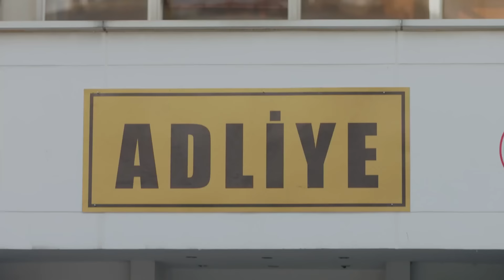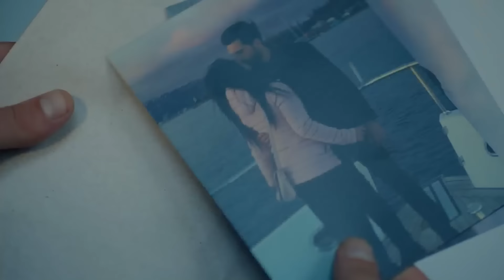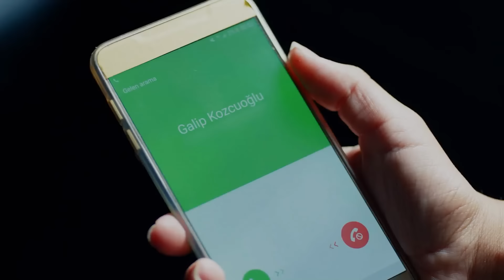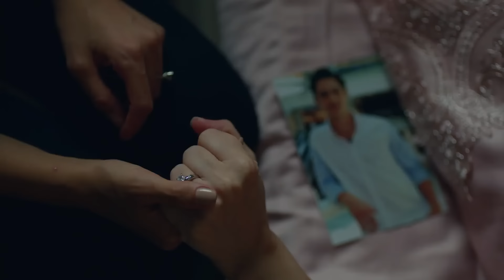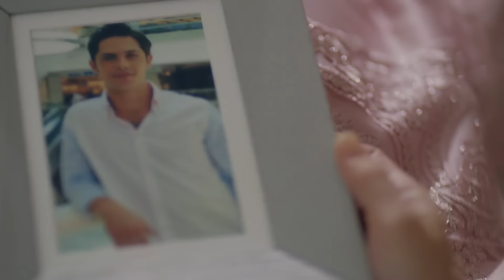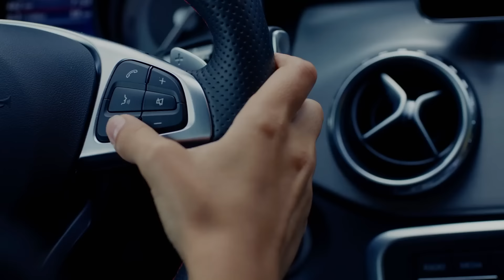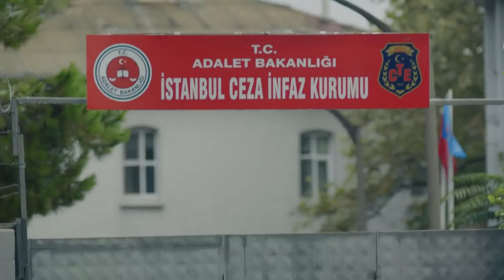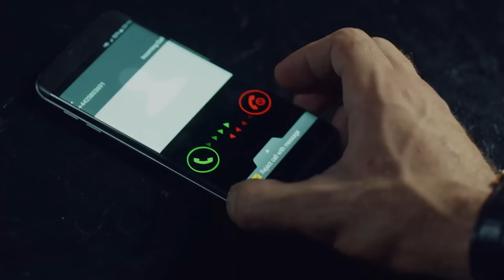Kara Sevda 36. Bölüm FULL HD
36. Bölüm Özet:

Hayatta, birbirlerine kavuşmaktan başka hiçbir dileği olmayan iki kara sevdalı, Nihan ve Kemal, yaşadıkları acılarla birbirlerinden uzağa savrulur.

Dizinin Konusu:
Kemal ve Nihan’ın Aşkı Başlıyor!

Dar gelirli bir ailenin umutlarını bağladığı oğlu Kemal, mucizelere inanmaz. Ama bir gün, kendini en büyük mucizenin içinde bulur. Aşkın içinde.
İhtişamlı bir hayatın içine doğan Nihan, kendini hiçbir zaman o hayata ait hissetmez. Ve bir gün, kendi dünyasından olabildiğince uzak birine aşık olur. Kemal'e.

Birbirlerine son derece uzak hayatlar yaşayan Nihan ve Kemal, bu mucizevi aşkta birleşirler, denk olurlar. Birbirlerine sonsuzluk yemini ettiklerinde ise, hayatın böyle bir denkliğe izin vermediğini, ikisi de acı bir şekilde öğrenirler. Bir gecede değişen hayatları, Kemal'i uzaklara, Zonguldak'a savurur. Nihan'ı ise, yaptığı bir seçimin kollarına.
Yıllar sonra bir maden kazası, Kemal'in önüne bir sınav gibi iki yol koyacak. Yıllardır kaçtığı her şeyden saklanmaya devam mı edecek, yoksa geri dönüp kaybettiklerinin üzerine mi gidecek? Kemal bu iki yoldan birini seçtiğinde, Nihan'la arasındaki uçurum kapanacak, şartlar eşitlenecek ve kurulu dengeler yerinden oynayacak. Kemal'in en büyük sınavı, o seçimi yaptığı gün başlayacak. O günden sonra bir seçim, bir kara sevdaya bedel olacak...

Oyuncu Kadrosu:
Kemal: Burak Özçivit
Nihan: Neslihan Atagül
Emir: Kaan Urgancıoğlu
Leyla: Zerrin Tekindor
Önder: Kürşat Alnıaçık
Galip: Burak Sergen
Hüseyin: Orhan Güner
Vildan: Neşe Baykent
Ozan: Barış Alpaykut
Asu: Melisa Aslı Pamuk
Fehime: Zeyno Eracar
Zeynep: Hazal Filiz Köse
Tarık: Rüzgar Aksoy
Banu: Çağla Demir
Salih: Gökay Müftüoğlu
Yasemin: Nihan Aşıcı
Hakkı: Metin Coşkun

Yapım: Ay Yapım
Yönetmen: Hilal Saral
Senaryo: Anıl Eke & Özlem Yılmaz & Burcu Görgün